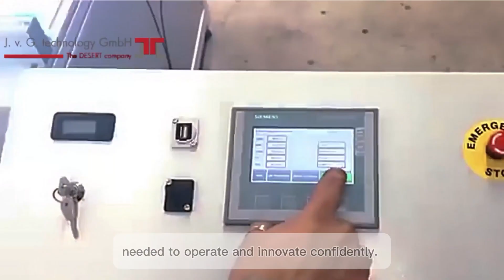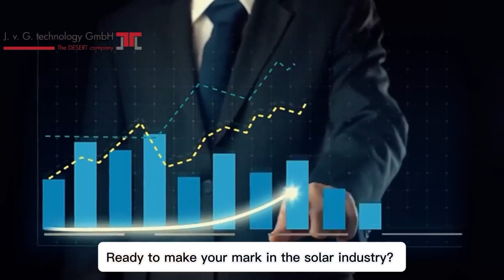J.v.G. technology GmbH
J.v.G. technology GmbH: We can help you build a highly profitable PV production line using our innovative, tailor-made services and industry-leading technology.